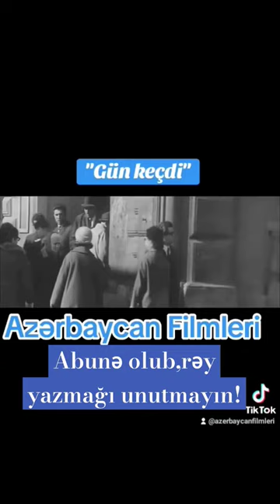"Gün keçdi" Azərbaycan filmi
Leyla Şıxlinskaya — Əsmər
Həsən Məmmədov — Oqtay
Həsənağa Turabov — Oqtayın iş yoldaşı
Çingiz Əlioğlu — Camal
Muxtar Avşarov — poçtalyon
Sədayə Mustafayeva — Əsmərin anası
Sona Aslanova